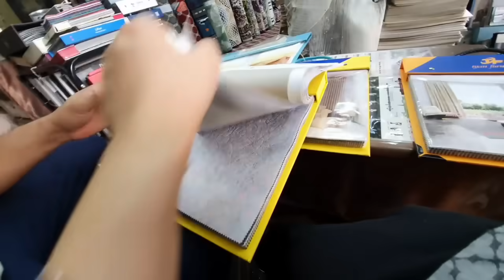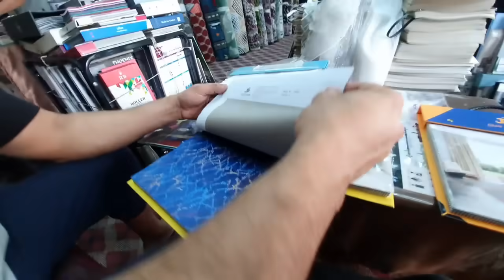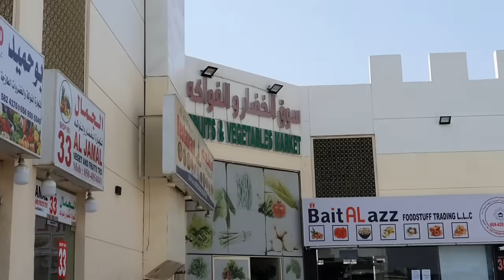Naye Ghar mein Pehli subah🏡Lounge aur bedroom setting - New Sofas le liay 🥰️